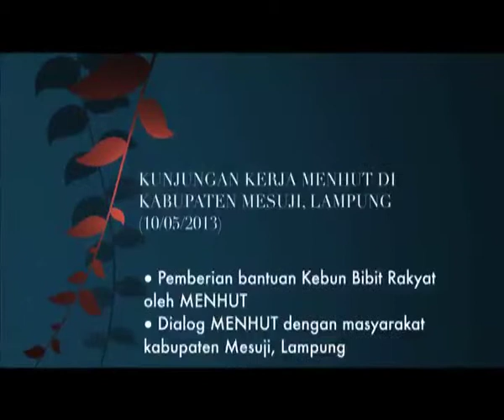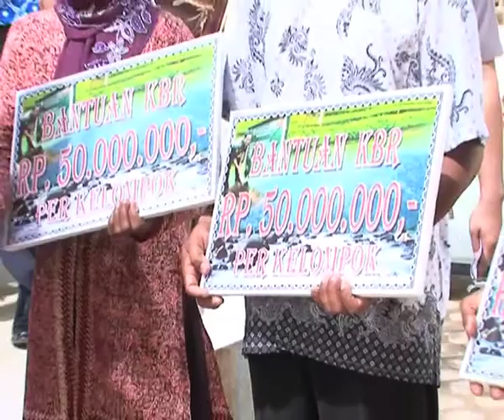Kunker MENHUT di Mesuji Lampung